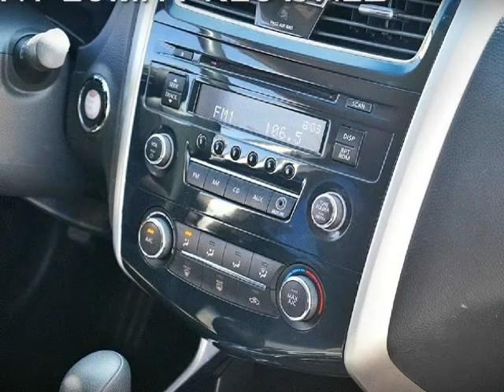2013 Nissan Altima 2.5 S 4Dr Sedan 2.5L I4 Automatic (San Diego, California)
3757 Midway Drive
San Diego